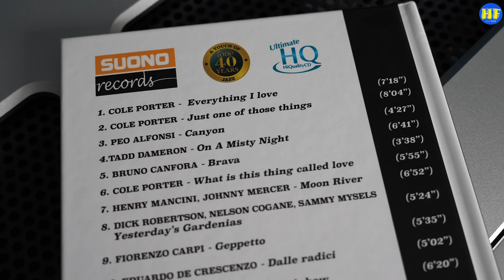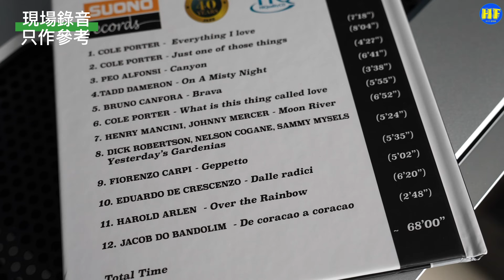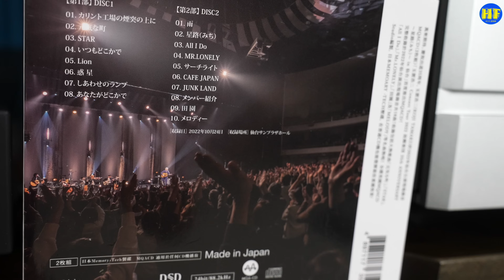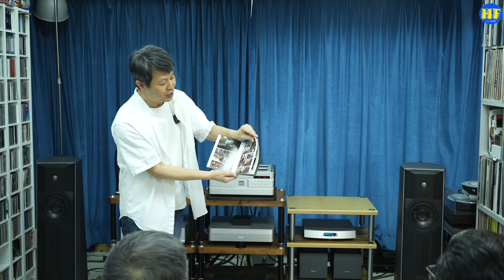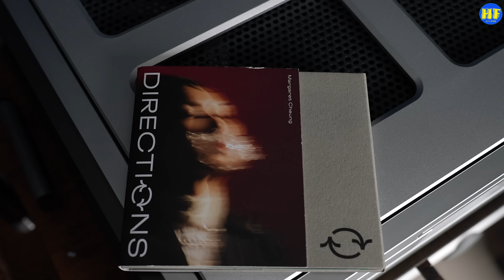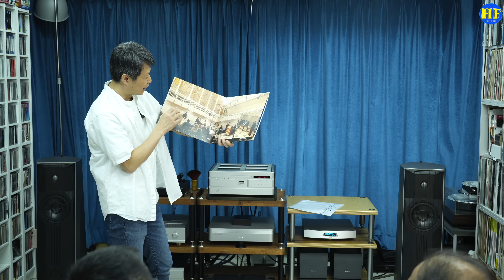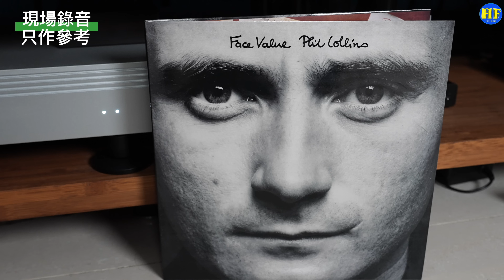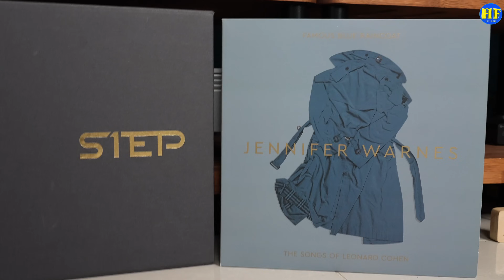【HiFi發燒圈活動】之前舉辦了兩場Gryphon貴豐Diablo 333 + EOS 2試聽會，先向報了名但未能參與的發燒友說聲不好意思！現將當日活動的精華片段剪輯出來， 等大家可以重溫。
1:20 EB Duet 璀璨
3:27 A Touch Of Jazz, Fone 40 Years
4:28 玉置浩二 35th Anniversary, MQA CD
7:46 葬送的芙莉蓮
10:22 Directions, Margaret Cheung
11:39 Landenberg Sessions, Klangschloss 2023
14:08 Face Value, Phil Collins, Atlantic 75, Analogue Productions
14:19 Famous Blue Raincoat, Jennifer Warnes, Impex Records, 1 Step

成為會員：
免費送CD
可收看專屬影片
優先參加發燒圈活動
優先及詳細解答音響問題
免費音響調聲建議

專業拍攝，歡迎查詢：
微訊：PtrickLee388